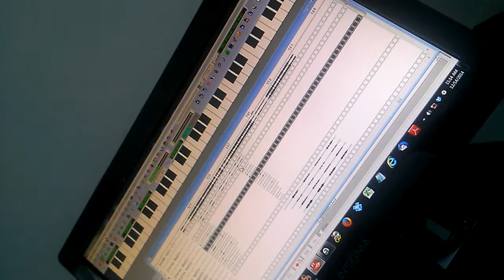Brown Eyez (ending)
Grammy